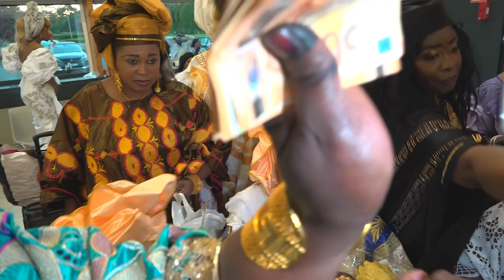NANA IMAGES MARIAGE DE NAFI DIABY ET SEKOUBA KABA 12 PARTIE